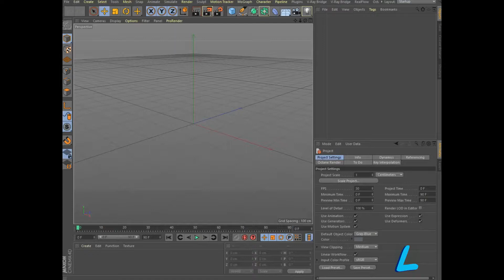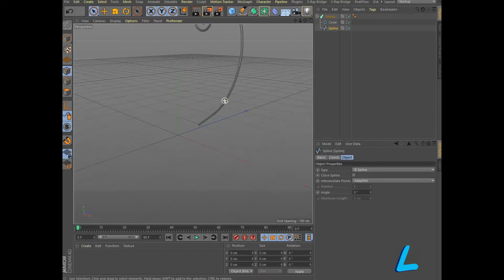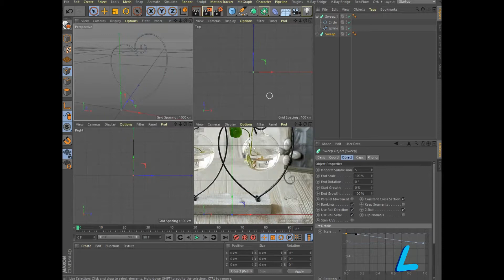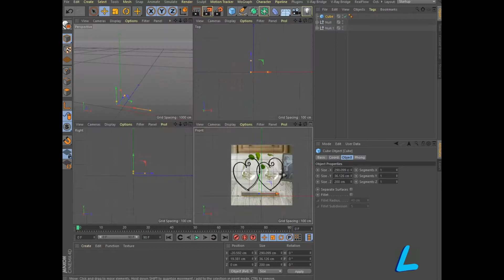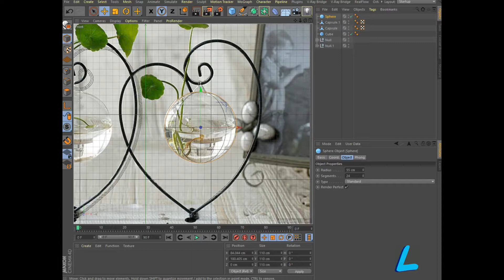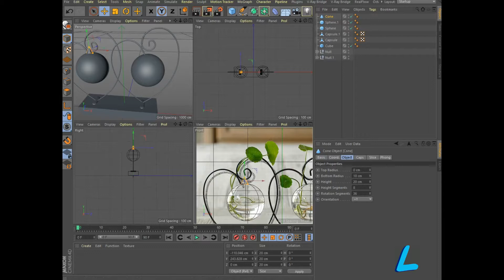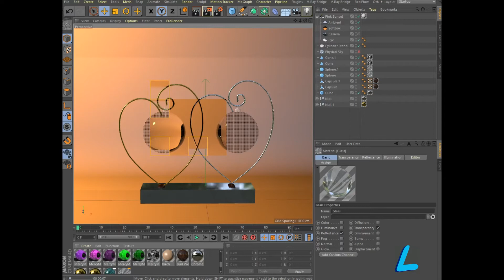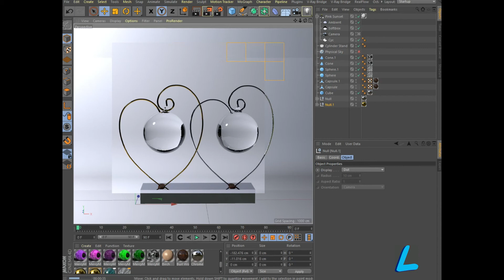Modeling the original composition of the picture tutorial Cinema 4D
Оригинальная композиция